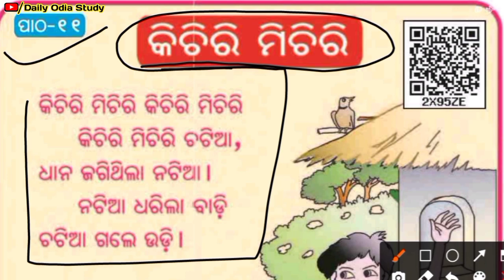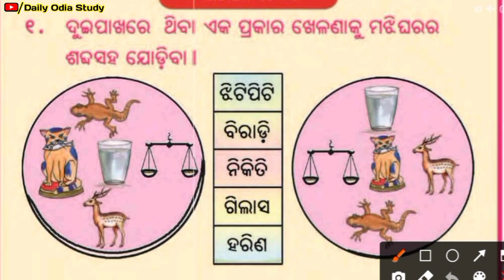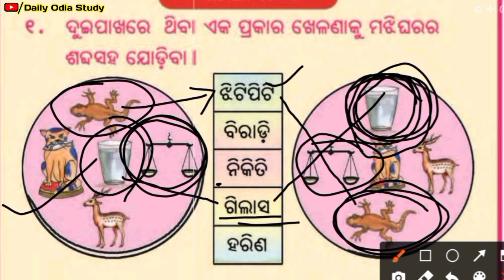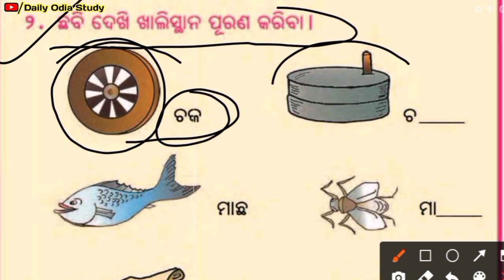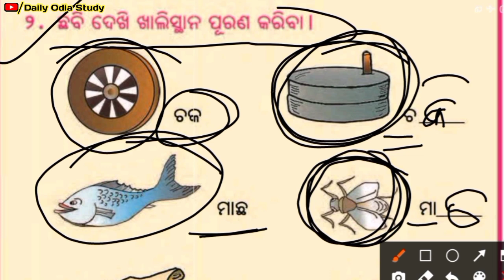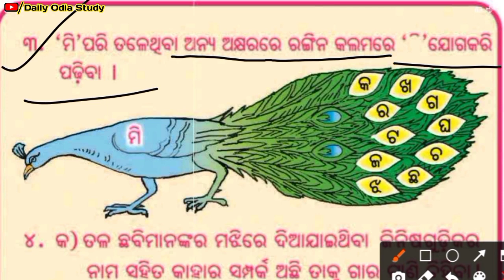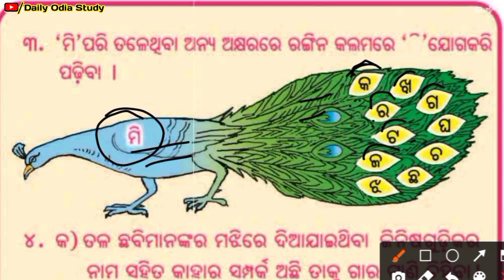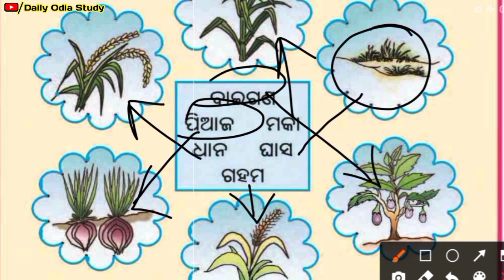kichiri michiri ! class 1 question answer! Daily odia study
link video -